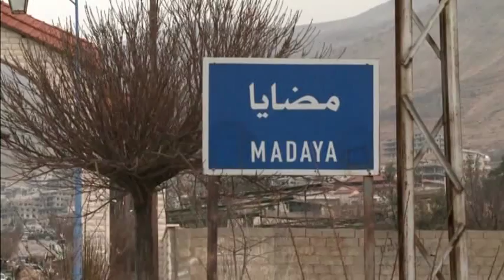3605 - SYRIA-HUMANITARIAN AID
3605 - SYRIA-HUMANITARIAN AID